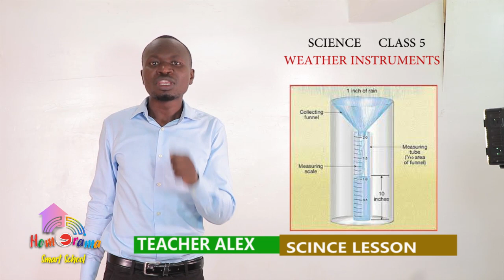WEATHER INSTRUMENTS - TYPES OF WEATHER INSTRUMENTS ; TEACHER ALEX (GRADE 5 SCIENCE)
Teacher Alex delivers a Grade 5 science lesson
Strand: Weather Instruments
Sub-strand: Types of weather instruments